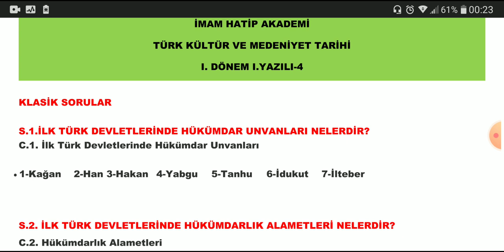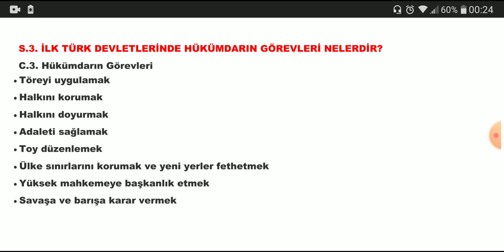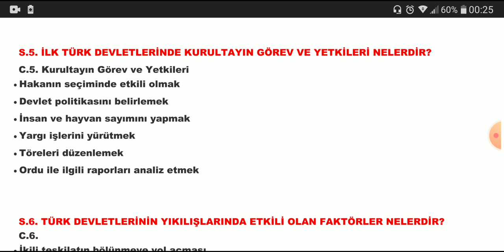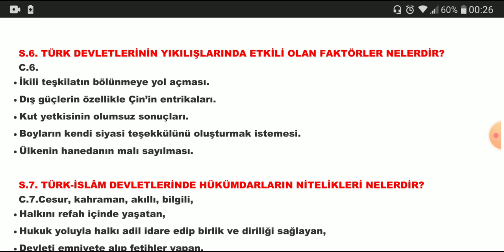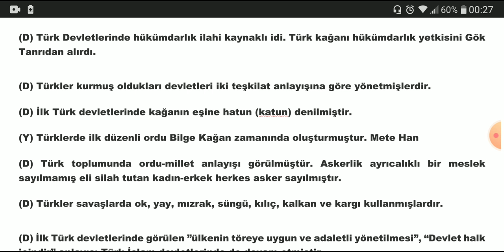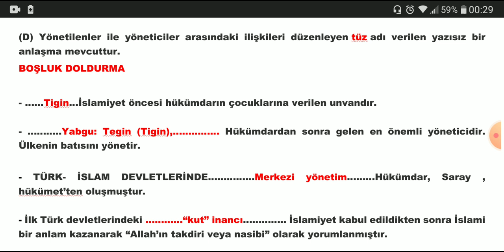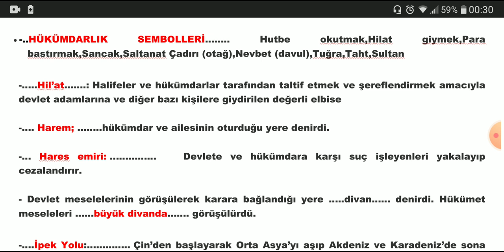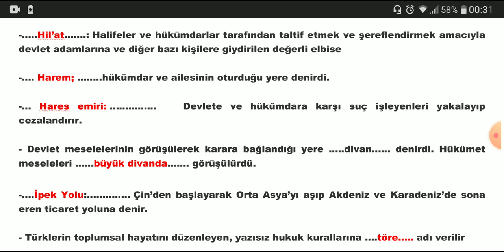11.SINIF TÜRK KÜLTÜR VE MEDENİYETİ TARİHİ | 1.DÖNEM 1.YAZILI | 4.BÖLÜM